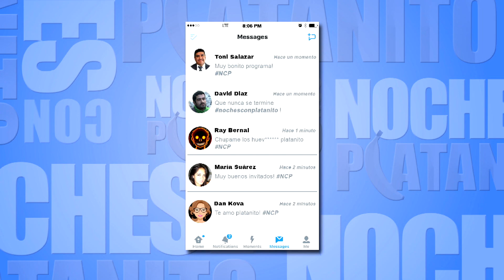ADRIANA FONSECA Y JONATHAN ISLAS SALIERON RIVALES DE GUSTOS | NOCHES CON PLATANITO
Invitados Especiales: Adriana Fonseca, Hannibal Buress, Lupilo Rivera

Para ver mas video y episodios completos visita y descarga la app de Roku